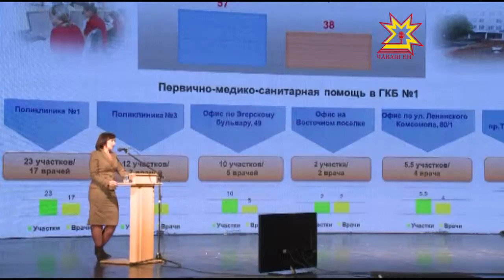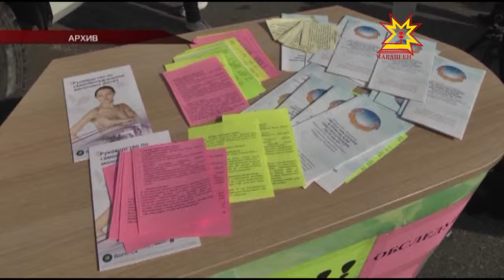Сывлăхлă пулăр!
Республикăра 4-мĕш çул демографи ÿсĕмĕ палăрать. Пĕлтĕр, 2014-мĕш çулхипе танлаштарсан 872 çын нумайрах çуралнă. Пурнăç тăршшĕ Те ÿсет, вăл 71 çулпа танлашать. Сывлăх сыхлавĕнчи 2015-мĕш çулхи кăтартусемпе кăçалхи тĕллевсем пирки паян ведомствăн анлă ларăвĕнче калаçрĕç.